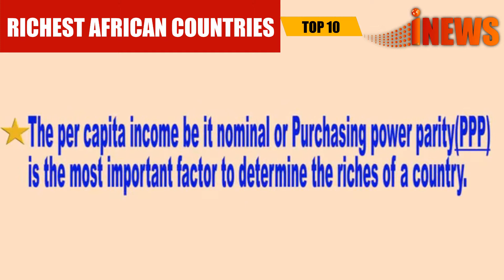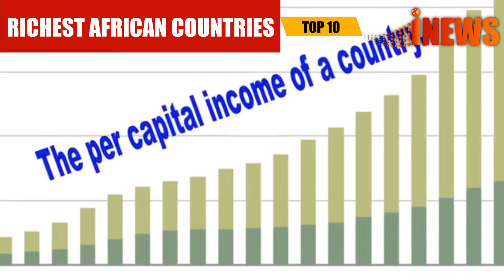Top 10 Richest Countries in Africa June 2020 by iNews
Know your Country's worth, keep on watching on Digital Broadcast as we update on a daily, weekly and monthly basis. (News and Information from different sources.